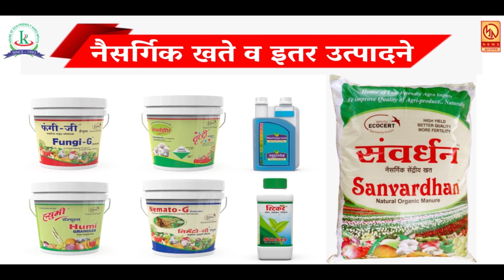जेल मधूनही माजी आमदार गेले जिल्हा बँकेवर निवडून ...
जेल मधूनही माजी आमदार गेले जिल्हा बँकेवर निवडून ... रोजच्या ताज्या बातम्या पाहण्यासाठी आजच लाईक करा शेअर करा आणि सबस्क्राईब करा फक्त मुक्तागिरी न्यूज ... बेल आयकॉनवर क्लिक करायला विसरु नका ... प्रतिनिधी -स्वप्नील गव्हाळे सातारा .